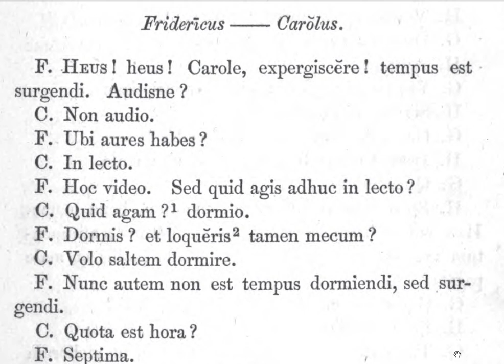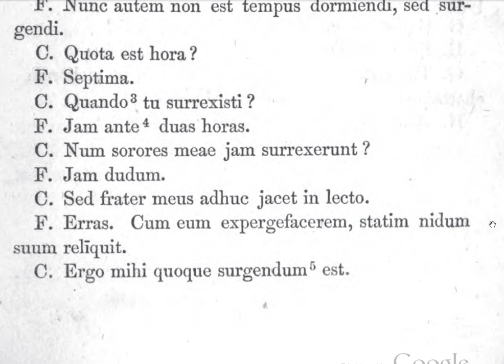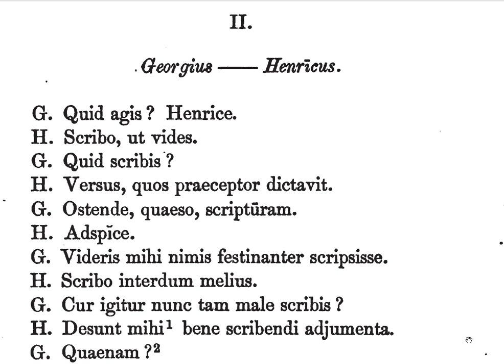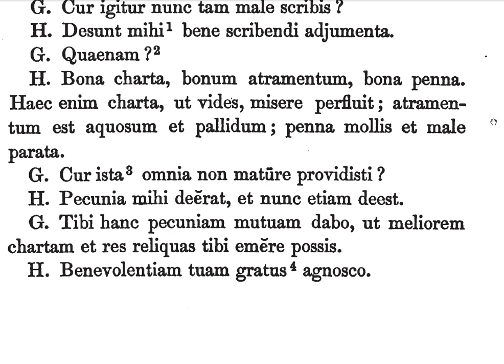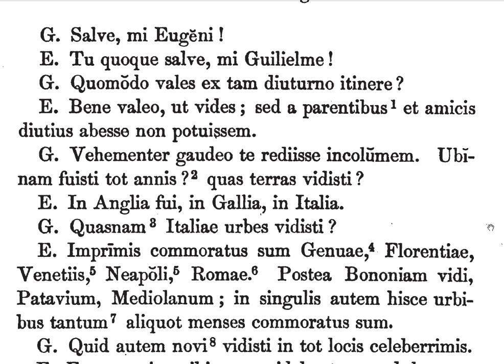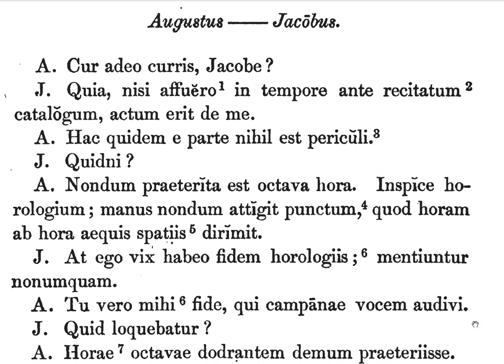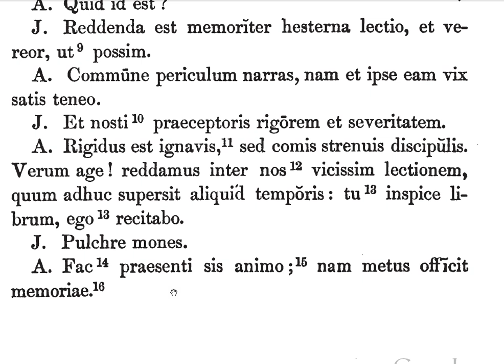01 Whiton Did you know in the Renaissance dialogues like these were read by Latin students?